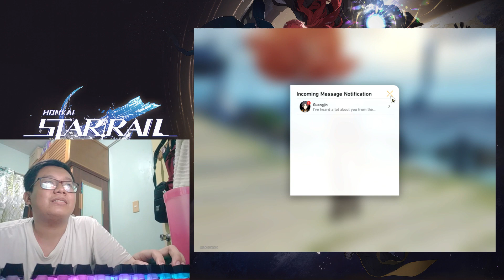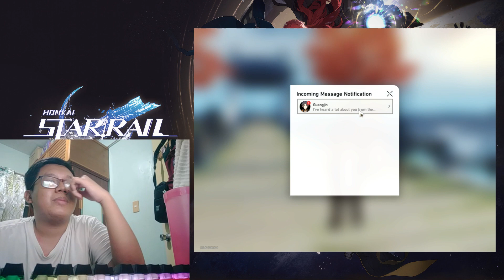DAN HENG | THE DRAGON RETURNS HOME | COMPANION MISSION | HONKAI STAR RAIL | GAMEPLAY